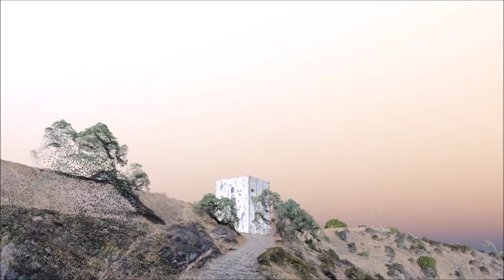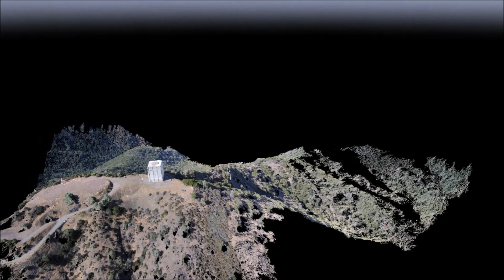Mapping Mt Umunhum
Mapping Mount Umunhum using UAV, fixed focal length camera, state plane ground control, and hours of processing. Video is a compilation of HD video, image processing, aerial photos, and a cloud ray of data.